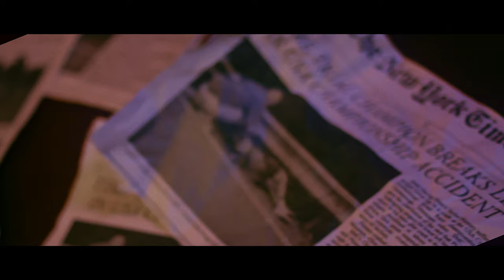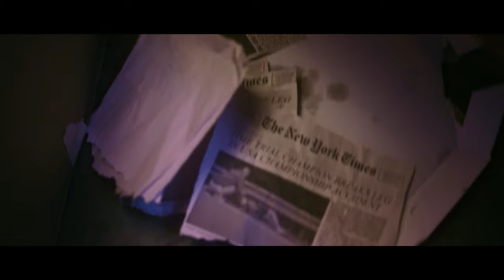EGO KILL TALENT - "Tommy" - The Call (Chapter 01)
This is Tommy.

A film by Fernando Mencocini
Staring Tomé Rodriguez, Jonathan Correa and Ego Kill Talent
Director: Fernando Mencocini
Cinematography: Diego Sousa
A production by Mirante Creative Studio and Etcetera Produções
Sound Effects/Mix: Niper Boaventura
Director Assistant: Rafael Assunção
Executive Producer: Yuri Nishida
Production: Desiree Valagna
Production Assistants: Caio Mencocini, Lhais Rodrigues and Bruna Massarelli
Art Director: Giovanna Sayuri
Art Assistant: Fernanda Frate
First AC: Eduardo Sousa and Ronan Coelho
Second AC: Ingrid Ciscato
Stylist: Raphael Yudão
Make: Ian Ribeiro
Color Grading: Matheus Campos
Foto Still: Viny Cerchiari
Gaffer: Celso Donizete (Déda)
Electric Assistant: Daniel Alves (Rasta)
Transport Electrical: Sidney Ferreira (Ney)
Transport: Heno and Luiz (Lau Vans)
Special Thanks TVTEC (Jundiaí), Hilario Pereira, Sebo Av.Jabaquara and Hotelo’s House.
Subtitles: SUBPRO STUDIOS

EGO KILL TALENT is Jean Dolabella, Theo Van Der Loo, Raphael Miranda, Jonathan Dörr and Niper Boaventura.